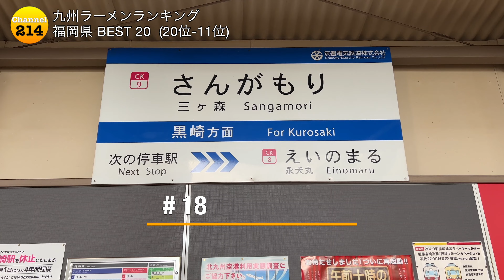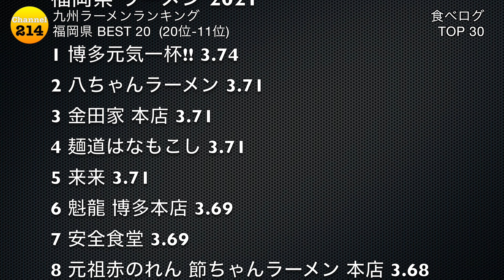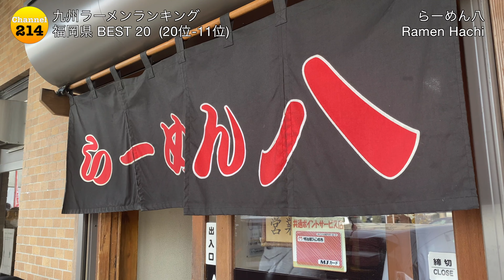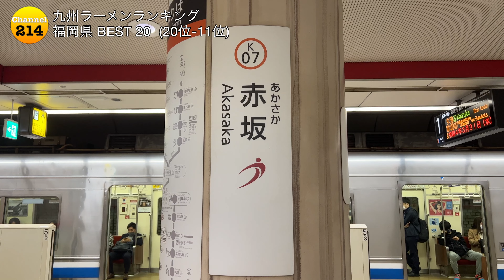2021福岡県BEST 20 (20位-11位)-九州ラーメンランキング【旅行 観光 食事】Japan Fukuoka Kurume Kita Kyushu Ramen Noodle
福岡はとんこつラーメンと、一括りにされ無かれ。福岡市、久留米、北九州、全く違うラーメン文化がこの地にはあります。
福岡県へお立ち寄りの際にグルメ情報としてぜひご利用ください。

☆☆☆九州ラーメンランキングシリーズ☆☆☆

11)安全食堂
Anzen Shokudo
1973 〜 / 35 Seats

福岡県福岡市西区横浜3-35-1
「九大学研都市駅」0.5 Km
Kyudai Gakuen Toshi Sta

月曜日(Mon)   11:00～16:00
火曜日(Tue)　11:00～16:00
水曜日(Wed)　定休日(OFF)
木曜日(Thu)　11:00～16:00
金曜日(Fri)　11:00～16:00
土曜日(Sat)　11:00～16:00
日曜日(Sun)　11:00～16:00

定休日(OFF)：　水曜日(Wed)

12) ひろせ食堂
Hirose Shokudo
1984 〜 / 20 Seats

福岡県久留米市梅満町1112-4
西鉄「花畑駅」0.5 Km
Hanabatake Sta

月曜日(Mon)   定休日(OFF)
火曜日(Tue)　10:30～18:00
水曜日(Wed)　10:30～18:00
木曜日(Thu)　10:30～18:00
金曜日(Fri)　10:30～18:00
土曜日(Sat)　10:30～18:00
日曜日(Sun)　定休日(OFF)

定休日(OFF)：　日曜日(Sun),月曜日(Mon)
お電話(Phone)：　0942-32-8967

13)ふくちゃんラーメン 田隈本店
Fukuchan Ramen
1976〜 / 21 Seats

福岡県福岡市早良区田隈2-24-2
地下鉄「賀茂駅」0.5 Km
Kamoi Sta

月曜日(Mon)   11:00～21:00
火曜日(Tue)　定休日(OFF)
水曜日(Wed)　11:00～21:00
木曜日(Thu)　11:00～21:00
金曜日(Fri)　11:00～21:00
土曜日(Sat)　11:00～21:00
日曜日(Sun)　11:00～21:00

休み(OFF)：　火曜日(Tue)

14)博多だるま
Hakata Daruma
2000〜 / 39 Seats

福岡県福岡市中央区渡辺通1-8-25
地下鉄「渡辺通駅」0.2 Km
Watanebe Dori Sta

月曜日(Mon)   11:30～15:30 (L.O. 15:15) / 18:30～23:30 (L.O. 23:15)
火曜日(Tue)　11:30～15:30 (L.O. 15:15) / 18:30～23:30 (L.O. 23:15)
水曜日(Wed)　11:30～15:30 (L.O. 15:15) / 18:30～23:30 (L.O. 23:15)
木曜日(Thu)　11:30～15:30 (L.O. 15:15) / 18:30～23:30 (L.O. 23:15)
金曜日(Fri)　11:30～15:30 (L.O. 15:15) / 18:30～23:30 (L.O. 23:15)
土曜日(Sat)　11:30～23:30 (L.O. 23:15)
日曜日(Sun)　11:30～23:30 (L.O. 23:15)
祝日(Pub holiday) 　11:30～23:30 (L.O. 23:15)

休み(OFF)：　不定休 (Irregular OFF)

15)元祖長浜屋
Ganso Nagahamaya
1932〜 / 52 Seats

福岡県福岡市中央区長浜2-5-38
地下鉄「赤坂駅」0.8 Km
Akasaka Sta

月曜日(Mon)   4:00～25:45
火曜日(Tue)　4:00～25:45
水曜日(Wed)　4:00～25:45
木曜日(Thu)　4:00～25:45
金曜日(Fri)　4:00～25:45
土曜日(Sat)　4:00～25:45
日曜日(Sun)　4:00～25:45

休み(OFF)：　年末年始 (New year Days)

16)らーめん八
Ramen Hachi
27 Seats

福岡県久留米市東合川5-6-11
JR「久留米大学前駅」1.1 Km
Kurumedaigaku-Mae Sta

月曜日(Mon)   11:30～14:30/17:30～22:00
火曜日(Tue)　11:30～14:30/17:30～22:00
木曜日(Thu)　11:30～14:30/17:30～22:00　*OFF 第3木曜日 (3rd Thu)
金曜日(Fri)　11:30～14:30/17:30～22:00
土曜日(Sat)　11:30～14:30/17:30～22:00
日曜日(Sun)　11:30～14:30/17:30～22:00

定休日(OFF)：　水曜日(Wed),第3木曜日 (3rd Thu)
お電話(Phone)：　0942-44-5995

17)石田一龍 本店
Ishida Ichiryu
2010〜 / 25 Seats

福岡県北九州市小倉南区下石田1-4-1
「石田駅」0.9 Km
Ishida Sta

月曜日(Mon)  11:00～16:00 / 18:00～20:40
火曜日(Tue)　11:00～16:00 / 18:00～20:40
水曜日(Wed)　11:00～16:00 / 18:00～20:40
木曜日(Thu)　11:00～16:00 / 18:00～20:40
金曜日(Fri)　11:00～16:00 / 18:00～20:40
土曜日(Sat)　11:00～16:00 / 18:00～20:40
日曜日(Sun)　11:00～16:00 / 18:00～20:40

定休日(OFF)：　無休(365 Days)

18)らーめん工房 龍
Ramen Kobo Ryu
1985〜 / 14 Seats

福岡県北九州市八幡西区三ケ森2-3-28
「三ヶ森駅」0.4 Km
Sangamori Sta

月曜日(Mon)   11:30～14:30
火曜日(Tue)　11:30～14:30
木曜日(Thu)　11:30～14:30
金曜日(Fri)　11:30～14:30
土曜日(Sat)　11:30～14:30
日曜日(Sun)　11:30～14:30

休み(OFF)：　水曜日(Wed),第二木曜日(2nd Thu)

19)八ちゃんラーメン
Hacchan Ramen
1968〜 / 10 Seats

福岡県福岡市中央区白金1-1-27
「 薬院駅」0.2 Km
Yakuin Sta

月曜日(Mon)   18:00～26:00
火曜日(Tue)　18:00～26:00
水曜日(Wed)　18:00～26:00
木曜日(Thu)　18:00～26:00
金曜日(Fri)　18:00～26:00
土曜日(Sat)　18:00～26:00
日曜日(Sun)　定休(OFF)
祝日(Pub holiday) 　定休(OFF)

休み(OFF)：　日曜日(Sun),祝日(Pub holiday)

20)長浜ナンバーワン 祇園店
Nagahama Number One
1971〜 / 18 Seats

福岡県福岡市博多区祇園町4-64
地下鉄「祇園駅」0.2 Km
Gion Sta

月曜日(Mon)   11:30～23:00
火曜日(Tue)　11:30～23:00
水曜日(Wed)　11:30～23:00
木曜日(Thu)　11:30～23:00
金曜日(Fri)　11:30～23:00
土曜日(Sat)　11:30～23:00
日曜日(Sun)　11:30～18:00
祝日(Pub holiday) 　11:30～18:00

休み(OFF)：　無休 (365 Days)